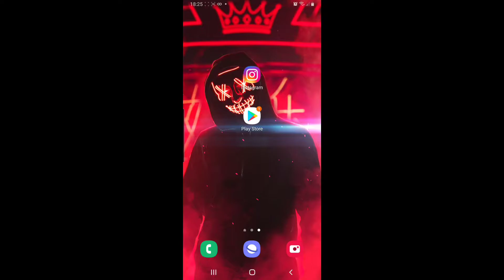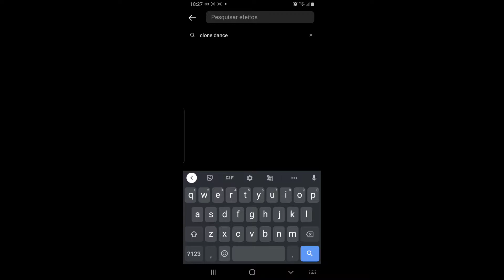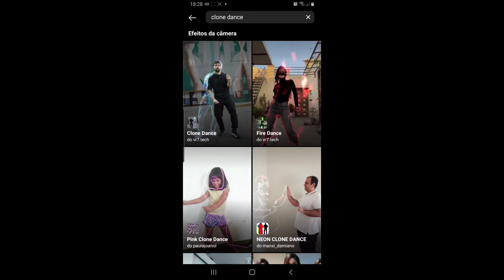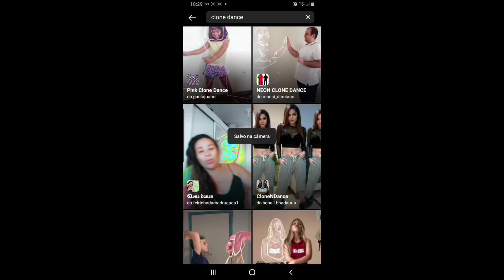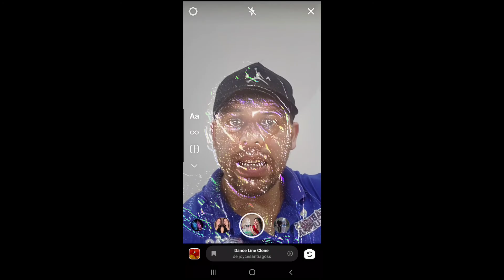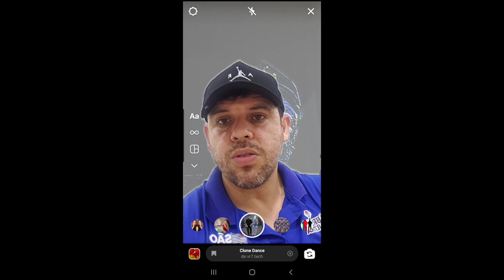Workshop de Férias: Brincando com filtros do Instagram - Parte 1 (FC Belém)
O que acontece quando se mistura tecnologia e dança? É isso que vamos descobrir com esta aula de workshop de férias! Vamos aprender como instalar alguns filtros no aplicativo instagram como o filtro chamado clone dance. Este filtro trás um efeito incrível de clone de uma maneira muito interessante. Vamos nos divertir muito com nossa criatividade usando este filtro. E ai, bora dançar com tecnologia?